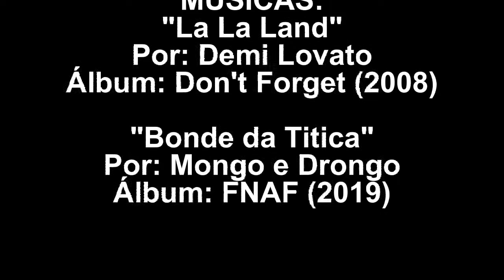Mongo e Drongo: O Filme / Créditos Finais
Nos jogos eu esqueci de colocar FNAC mais imagina que tem kkk

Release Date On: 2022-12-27